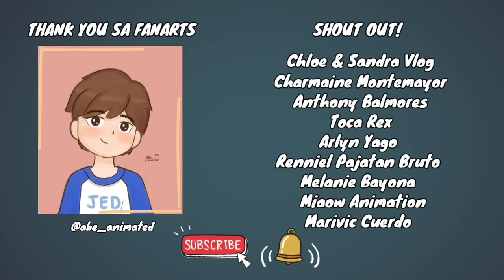NABALIAN AKO NG BRASO || Pinoy Animation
Na-experience niyo na din bang mabalian?

MARAMING SALAMAT, SUPPORT PINOY ANIMATORS ON YOUTUBE!